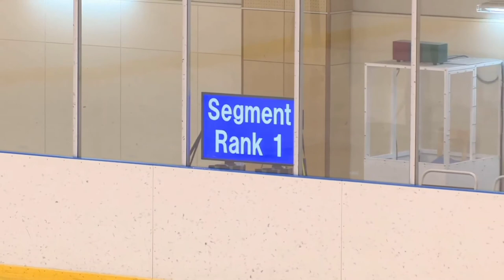本田ルーカス剛史(Lucas Tsuyoshi HONDA) SP インターハイ2020 男子予選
インターハイ フィギュアスケート競技 男子予選
2位 本田ルーカス剛史(Lucas Tsuyoshi HONDA) 75.09
SP:愛と言う名の欲望(歌:マイケル･ブーブレ)